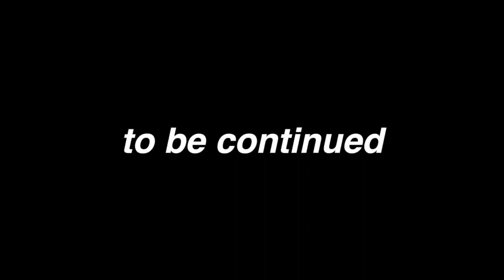5章 みやゆう目線 2ndシーズン - Youと恋する90日間